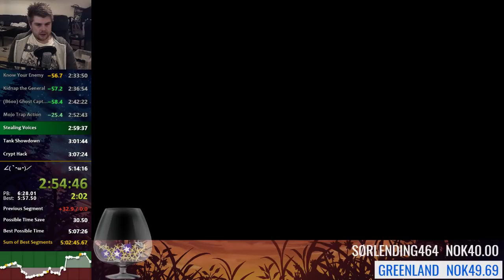[Sly 2] An effective security system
Nice.